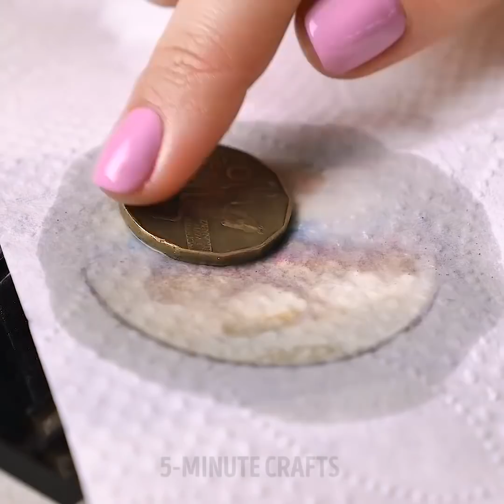32 TRUCOS DE BELLEZA PARA VERSE GENIAL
COMO VERSE INCREÍBLE

¡Hey, chicas! Miren este video y encontrarán ideas geniales que van a encantarles:

- Si dejaste un calcetín rojo en una carga de ropa blanca por accidente, y todas tus camisetas ahora son de color rosado, no te asustes, ya que tenemos una solución perfecta. Toma un balde con agua, vierte peróxido dentro y remoja tus camisetas rosadas durante 10 minutos

- Encontrarás un sencillo tutorial sobre cómo hacer un lápiz labial con flores reales dentro. Necesitarás un bálsamo labial transparente. Caliéntalo en el microondas durante 30 segundos y viértelo en un contenedor de lápiz labial vacío. Añade unas flores y deja enfriar

- Puedes eliminar las manchas de tinta fácilmente usando leche. Mira el tutorial

- Si la plancha está rota, reemplácela con una olla con agua hirviendo

- Los secadores de cabello tienden a acumular pelo y polvo en sus respiraderos, por lo que deben limpiarse de vez en cuando. Descubre cómo limpiar un secador de pelo con un cepillo de dientes

- Usa pasta y cepillo de dientes para limpiar la bolsa de cosméticos rápidamente si tu base se derramó

- Aquí tienes una mascarilla perfecta para estimular el crecimiento del cabello. Necesitarás una cebolla, aloe vera y aceite de coco. Corta el aloe vera, hiérvelo durante 5 minutos en aceite de coco y viértelo en el pulverizador, agrega jugo de cebolla

- Encontrarás una gran receta contra las estrías: mezcla aloe vera con aceite de coco. Úsalo durante 3 meses para ver el resultado

- Olvídate de la hinchazón y de las ojeras. Mezcla una banana con un pepino y congela. Aplica diariamente por la mañana.

- Echa un vistazo a una forma rápida de arreglar los agujeros en tu ropa

- Tenemos una receta perfecta para los poros abiertos: mezcla azúcar, jugo de naranja, gel de aloe vera y agua de rosas. Revuelve y aplica utilizando una almohadilla de algodón. Deja reposar durante 15 minutos y enjuaga.

- Si no tienes una esponja de maquillaje, reemplázala con un malvavisco

MARCAS DE TIEMPO:

00:09 Lápiz labial con flores dentro hecho a mano

00:52 Deshazte de las manchas de tinta

02:48 Cómo limpiar un secador de pelo

05:46 Mascarilla para el crecimiento del cabello